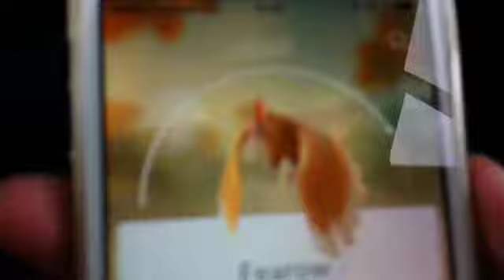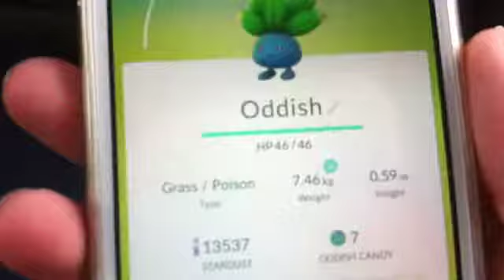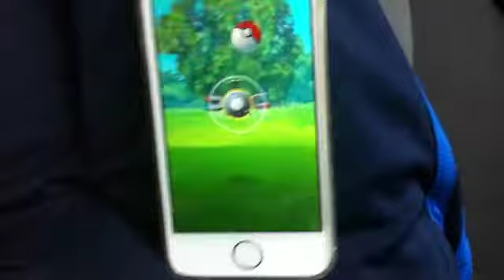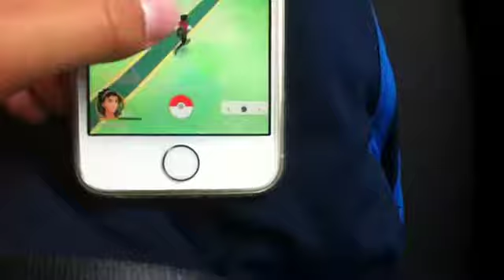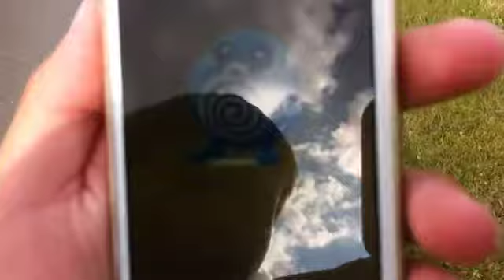VI ER I KERTEMINDE!!! | Vlog 13#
Så Det Var En Halv Pokemon GO' Video Og En Halv Vlog Video? Men Håber I Nød Den? Christians Vlog📷 En Tur Til MiniGolf! | Vlog 1| Sidste Video😎📷 PIKACHU SOM STARTER POKEMON!!! | Pokemon GO' Tutorial💎